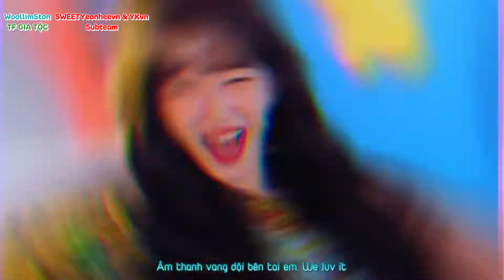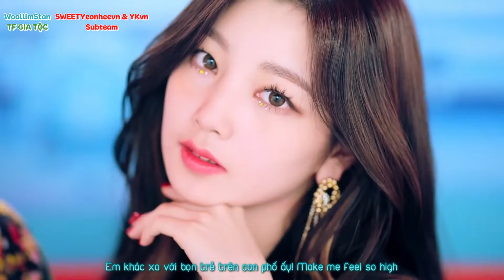[WoollimStan x SWEETYeonheevn x YKvn] (VIETSUB) 'BOUNCY' MV - Rocket Punch (로켓펀치)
Bài hát siêu hay siêu đỉnh mọi người ơi ❣️❣️ Mau mai cày view bản gốc và đừng quên vietsub nhé 💝 Cảm ơn SWEETYeonheevn và YKvn đã giúp đỡ chúng tớ 😘😘

🥊Trans: Seulbi, Ann @RCPC6fvn
🥊Time: Same @YKvn
🥊Typesset: Xanh @SWEETYeonheevn
🥊Encode: Chyu @SWEETYeonheevn
🥊Effect: Kirena Jang

❌KHÔNG REUP CẮT GHÉP SẢN PHẨM❌
_Seulbi_